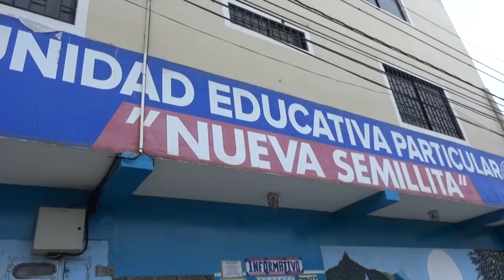ESTUDIANTES PARTICIPARON DE LA “EXPOSICIÓN DE SABERES”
ESTUDIANTES DE LA ESCUELA PARTICULAR NUEVA SEMILITA MEDIANTE CASA ABIERTA PARTICIPARON DE LA EXPOSICIÓN DE SABERES, DONDE DIERON A CONOCER LAS REPRESENTACIONES DE COSTUMBRES Y TRADICIONES DE POBLACIONES ORIGINARIAS DEL ECUADOR.